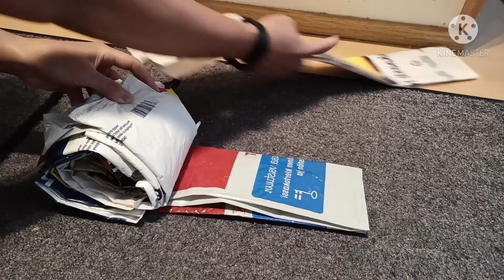How to organize and store your plastic shopping bag using empty yogurt container.